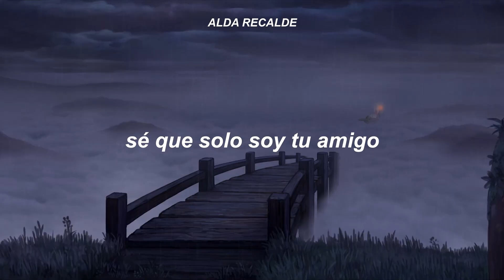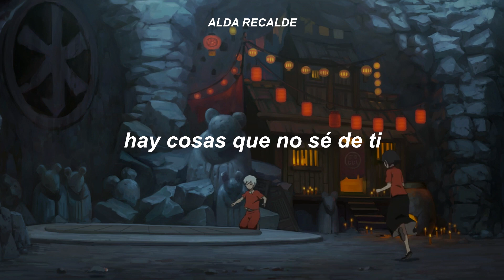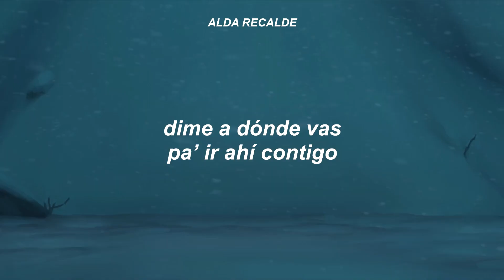una linda canción para dedicar ♡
Montufar - Ojos // traducción al español

Lyrics:

Hay cosas que me gustan de ti
Como el alma de tu mundo
Y la breve confusión
Que me detiene y me intimida
No sé por qué te vas
Se que solo soy tu amigo

Me agrada verte aquí
A mi lado por un rato

A veces se me antoja
Borrarte de mi mente
Algo que no sé hacer
Como mirarte a los ojos
Que tanto me ilusionan
Algo que te encanta hacer

Hay cosas que no sé de ti
No debo de descubrir
Amuéblame el corazón
Con el secreto más eterno
Quisiera conocerte más
Pero te alejas como siempre

Ya me acostumbré
A tu forma de ser

Nos ignoramos y hablamos
de lunes a domingo
Dime a donde vas
pa’ ir ahí contigo

En el universo
De tus recuerdos
Y así te vas y así se va